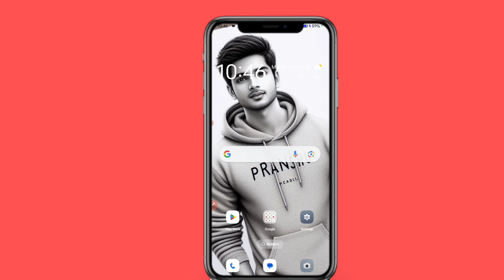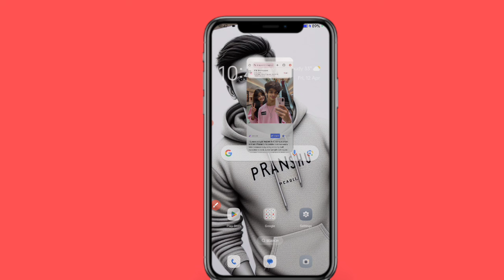new couple ai photo editing | trending couple ai photo editing | couple pose ❤️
YOUR QUERIES 👇
photo editing
tiktok viral cute couple name image editing
picsart photo editing
bing ai

proumt 👇

16 years old girl and boy is Clicking a photo with an i Phone 15 is visible in mirror was a little distance away in big sopping mall, escalator in back, some hot girl and boy on escalator. se is wearing pink long t-shirt and black peint, with whiteshoes, with name "PRANSHU" written black capital font on t-shirt. He is looking so handsome, cute,indian, smiling, stylish hear, necklace, full size pictures